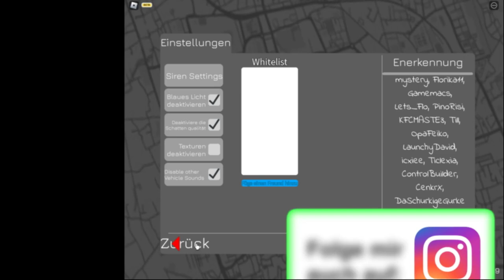Ich arbeite als Feuerwehrmann | Emergency World Wide [Roblox][HD][Deutsch]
➥Heute spielen wir Emergency World Wide in Roblox!

➖ Werbung ➖

➖ Spiel  ➖
► Das Spiel was ich im Video Spiele!

➖ Mein equipment ➖

➖ Hashtags➖